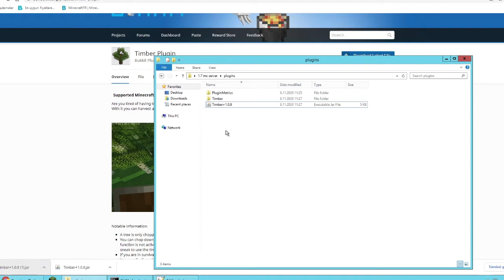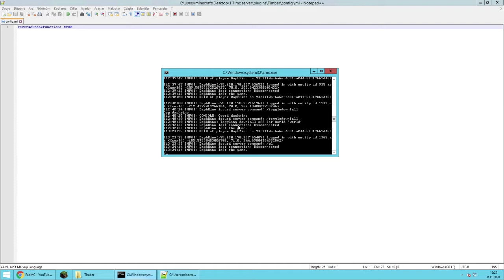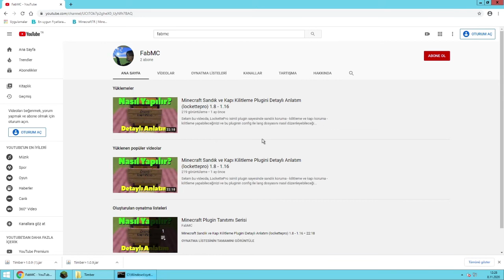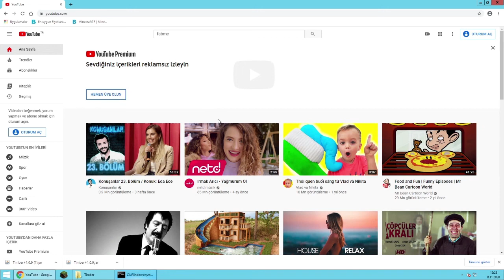Minecraft Ağaç Kırma Plugini (Timber) Detaylı Anlatım 1.2-1.16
Selam bu videoda,

ağaç kırma yı kolaylaştıran timber plugini ni tanıtım ve bu pluginin config dosyasını nasıl düzenleyebileceğinizi detaylı şekilde anlattım.

Takıldığınız bir konu varsa yorum olarak atabilir veya discordumuza katılabilirsiniz. :)